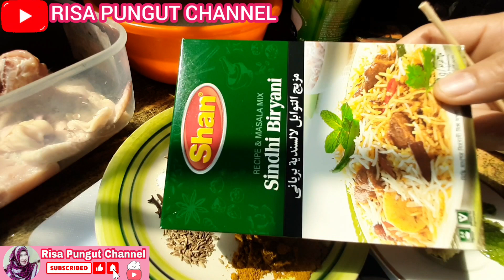MASAK NASI CHICKEN BERYANI BUAT BAPAK MAJIKAN MAKAN SIANG //MAKANAN KHAS ARAB // CERITA TKW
ASSALAMUALIKUM HARI INI AKU MASAK CHICKEN BARYANI BUAT KAKE

BAHAN BAHAN
1:AYAM
2: BAWANG BOMBAI 2
3: TOMAT 1 BUAH
4: KENTANG 1
5 :DAUN MIN/NANAK2
6: BERAS SECUKUP NYA
7: JABADI/ROOB
9: PEWARNA MAKANAN
10:BAWANG PUTIH DAN JAHE

BUMBU..BUMBU
BARYANI

1: BORAH /BUBUM BERYANI
2:LADA HITAM SEPERAPAT SENDOK
3: KAYU MANIS
4: KUYIT
5: JINTEN
6: GULA DIKIT
7:KAPOLAGA / HEEL 3 BIJI
8:CENGKEH 3 BUJI
9: manggi /penyedap rasa
CARA MASAK NYA BISA DI SIMAK DI VIDEO

TRIMKASIH BUAT TEMAN2 YG UDAH NONTON SEHAT SELLU